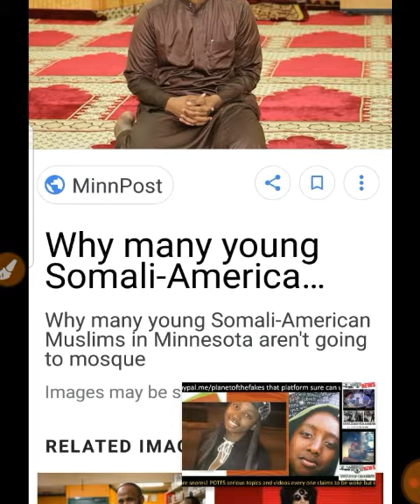Non practicing muslim Somilians in Minesota